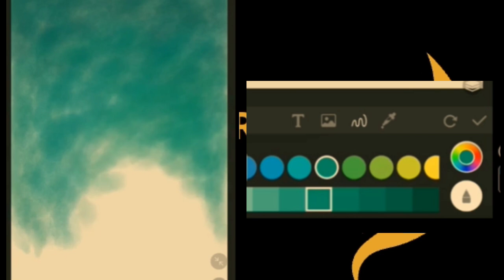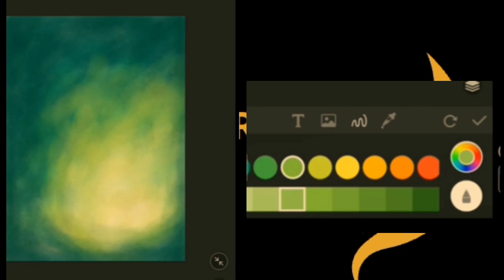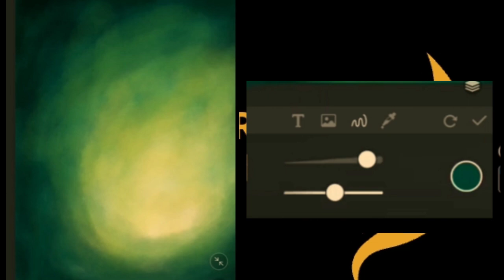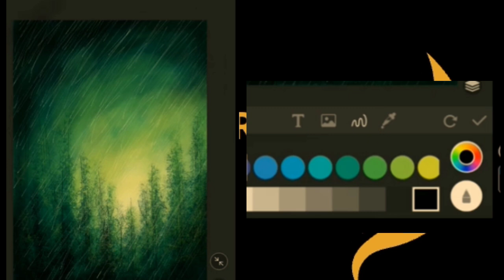Rainy painting tutorial on mobile app😍painting